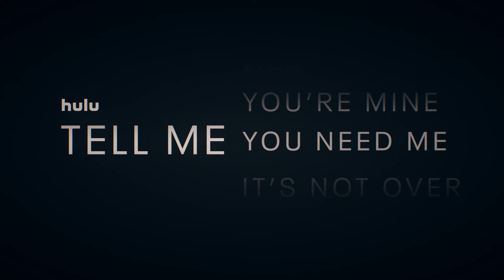Best of Stephen and Lucy | Tell Me Lies | Hulu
Tell Me Lies follows Stephen DeMarco (Jackson White) and Lucy Albright (Grace Van Patten) as they quickly fall into an addictive relationship that will permanently alter their lives and everyone’s around them. Here are Stephen and Lucy's best moments from Season 1. Watch Tell Me Lies now only on Hulu!

ABOUT TELL ME LIES
Tell Me Lies follows a tumultuous but intoxicating relationship as it unfolds over the course of 8 years. When Lucy Albright (Grace Van Patten) and Stephen DeMarco (Jackson White) meet at college, they are at that formative age when seemingly mundane choices lead the way to irrevocable consequences. Although their relationship begins like any typical campus romance, they quickly fall into an addictive entanglement that will permanently alter not only their lives, but the lives of everyone around them.